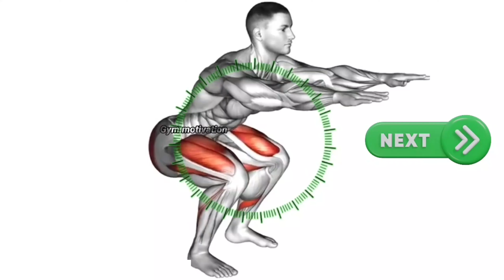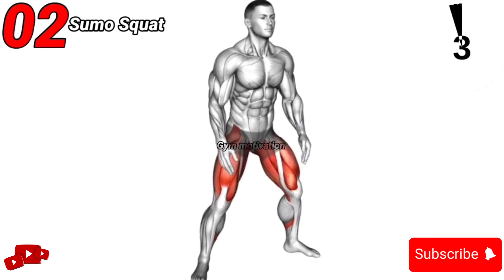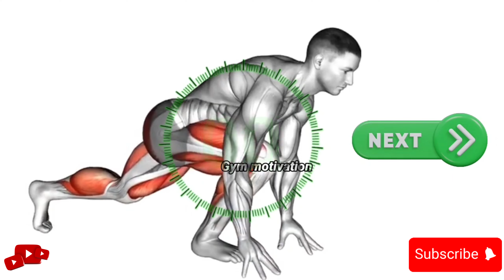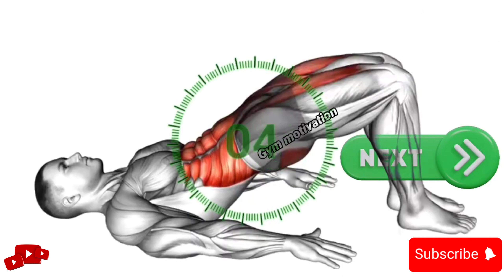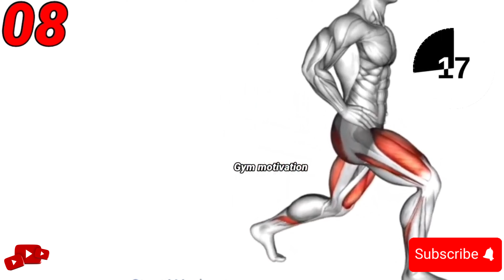"Strong Legs at Home: No-Equipment Leg Workout!"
"Welcome to Health Bots Hub, your ultimate destination for cutting-edge automation in the realm of health and fitness. Join us on a journey where technology meets wellness, as we explore the latest innovations and advancements in the field. Our channel is dedicated to showcasing automated solutions, smart devices, and AI-driven tools that revolutionize the way we approach health and fitness. "Empowering your well-being through the latest tech trends – this is Health Bots Hub."
"Unlock the potential of a healthier, automated lifestyle with Health Bots Hub – Your gateway to smart wellness!"
"Join the revolution at Health Bots Hub, where we merge health and technology for a fitter, smarter you."
"At Health Bots Hub, we're redefining fitness with a touch of innovation – because your health deserves the latest advancements!"
"Health Bots Hub – Bringing you the latest in health innovation, one automated step at a time."